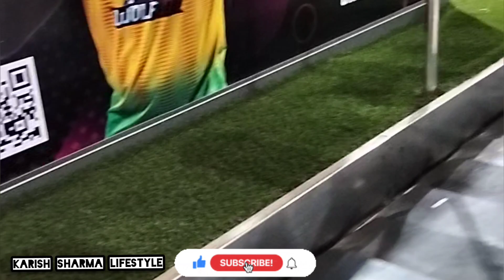मेरा हवाई सफर नई दिल्ली से असम ✈️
इस हवाई सफर में मैं दिल्ली इंटरनेशनल एयरपोर्ट से असम (गुवाहाटी) के लिए उड़ान भरते हु । तो इस वीडियो में आप भी आनंद लीजिए और वीडियो पूरा देखिए।
धन्यवाद ।